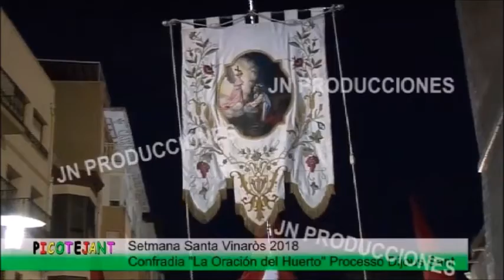COFRADÍA JUEVES SANTO